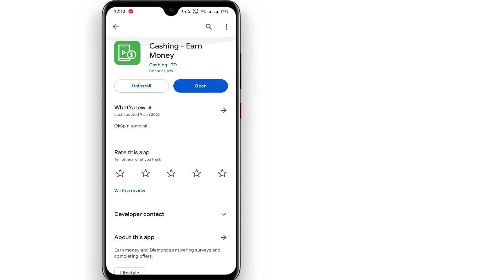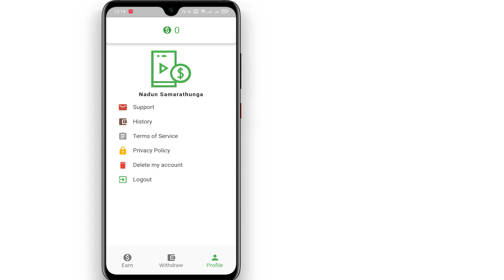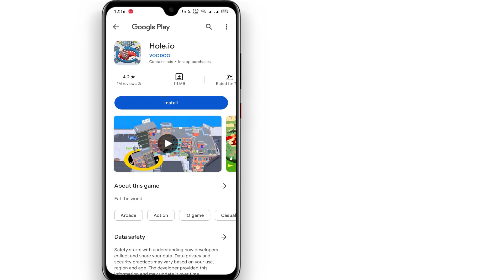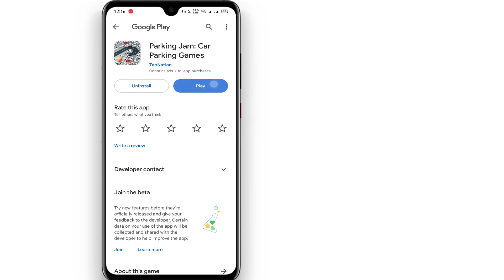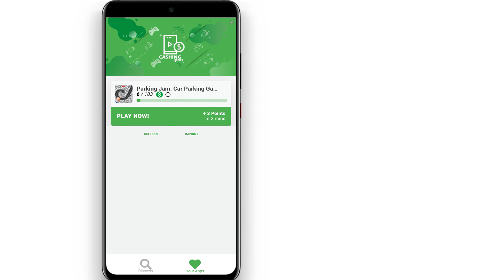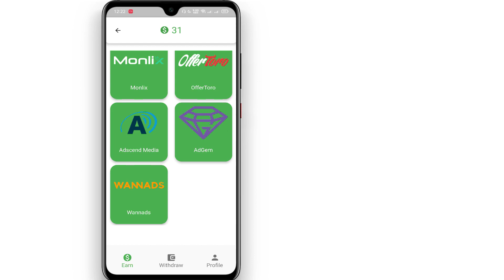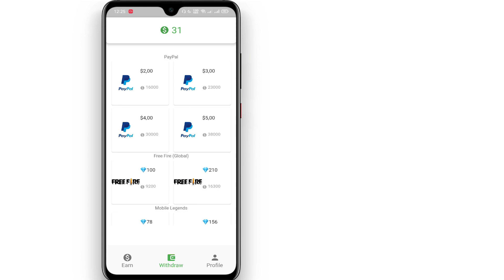ඩොලර් දෙකෙන් සල්ලි ගන්න පුලුවන් ගේම් එකක් How to earn money online Cashing app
Includes,
Earning app
Earn money easy
Online money
Earn money online
Cashing app
Real earning apps
Online jobs